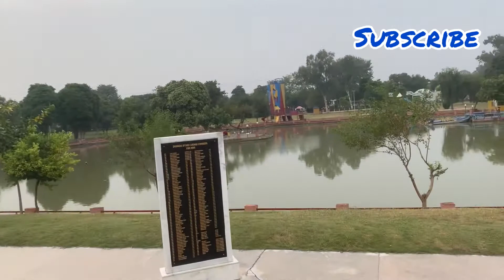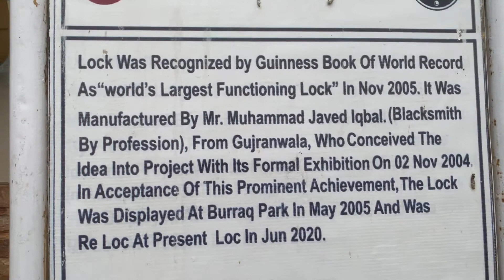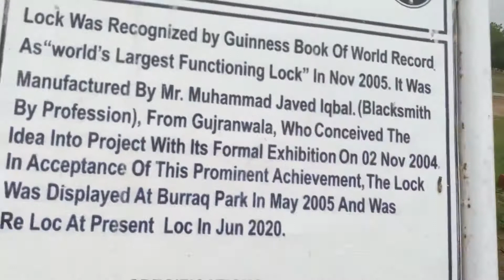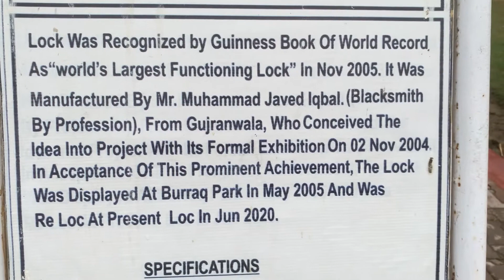Worlds largest lock, Guinness world record